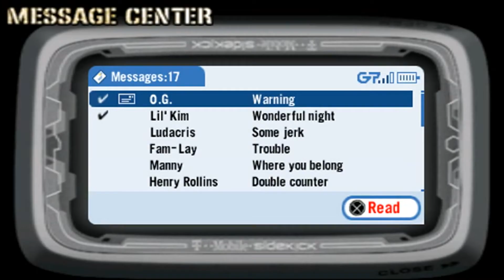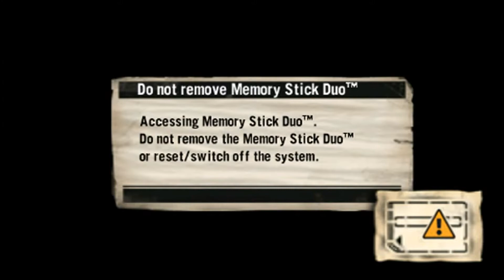Def Jam: Fight for NY: The Takeover [#2] - Trick! Czas na rewanż